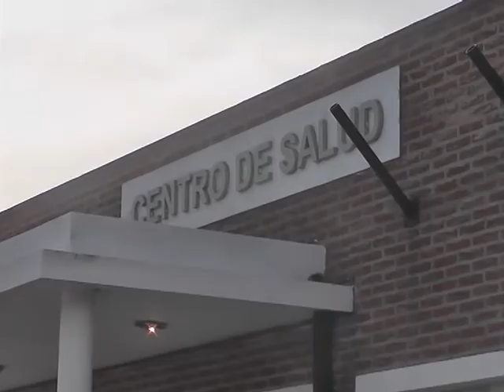DESTROZOS EN SALITA DE TOLOSA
DURANTE LA MADRUGADA, UN GRUPO DE SIETE ADOLESCENTES CAUSO DESTROZOS EN EL FRENTE DEL CENTRO DE SALUD DE TOLOSA QUE FUNCINA EN 526 ENTRE 24 Y 25. SIN SABER POR QUE RAZON, LOS JOVENES INTENTARON INGRESAR ROMPIENDO EL PORTON A FUERZA DE PATADAS Y TROMPADAS, LO CUAL GENERO PANICO EN EL PERSONAL QUE SE ENCONTRABA ALLI EN ESE MOMENTO.
DEBIDO A ESTE HECHO, LOS TRABAJADORES RESOLVIERON DEJAR DE ATENDER A PARTIR DE LAS 20 HORAS.